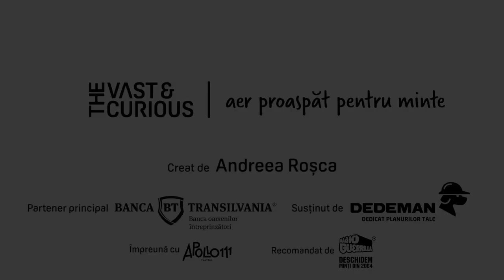Trebuie să începi de undeva. Cristi și Mihai Logofătu la THE VAST&THE CURIOUS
De la ”ajutor de antrenor” de tenis în tehnologie, drumul lui Mihai a fost strâns legat de relația cu părinții și exemplul din familie.

Cristi și Mihai reprezintă ceea ce am putea numi ”visul american”. Au început cu nimic, în 2007, la 20 și ceva de ani, o companie de training în IT. Primii ”mentori” le-au fost nume legendare precum Warren Buffet, Charlie Munger sau Ray Dalio, ale căror principii le-au aplicat cu religiozitate. În 2015, Bittnet a fost prima companie de IT listată la Bursă, pe piața pentru companii mici. Aveau o cifră de afaceri de 8 milioane lei, pe care au crescut-o de opt ori. Dacă îi întrebi, spun că nu-i niciun secret: ”Noi am aplicat un model, și l-am aplicat la virgulă”. Au folosit toate mecanismele de finanțare posibile, iar alături de numele lor sunt puse etichete de ”curajoși” și ”inovatori”.

The Vast&The Curious este o serie de conversații cu antreprenori, inovatori și pionieri cu povești remarcabile, o explorare a gândirii și experienței umane din spatele performanței.

Textul tuturor interviurilor se găsește pe Variantele audio integrale pot fi ascultate în podcastul Vast and Curious în Soundcloud, Apple, Stitcher, Spotify.